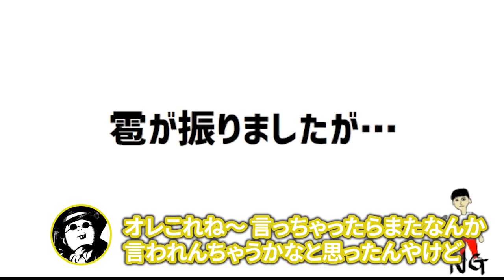世界の終わりにすぎるがやりたいこと【ナポリの男たち切り抜き】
元動画：
#21 hacchiの思うナポ男の20年後…。